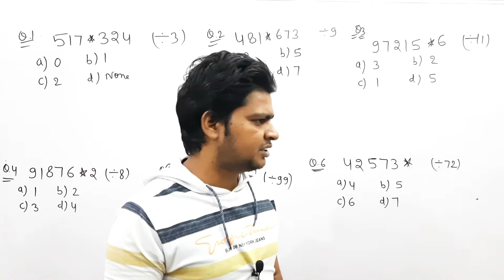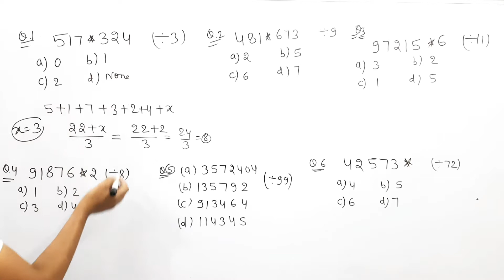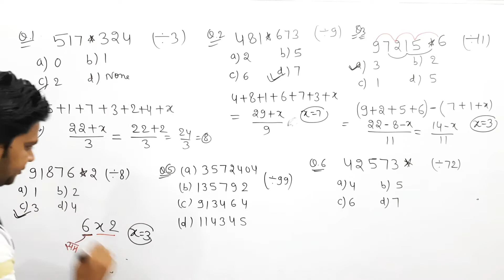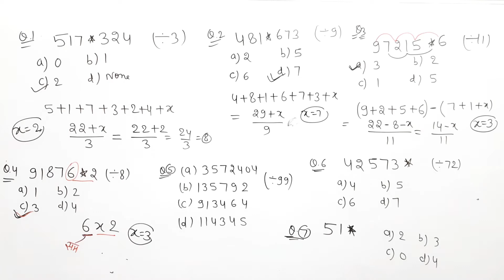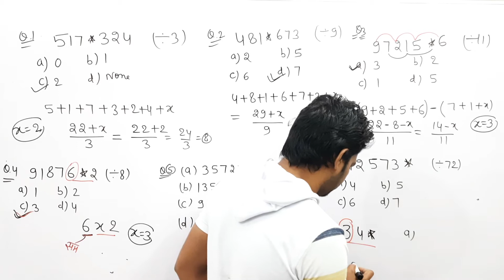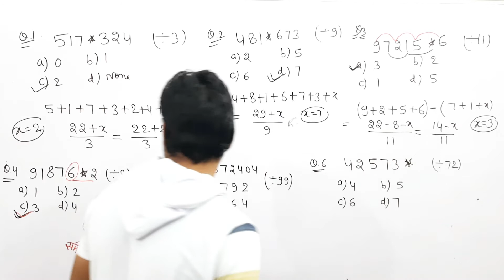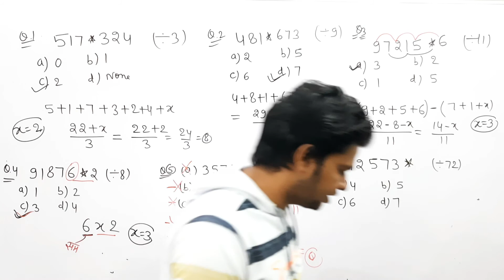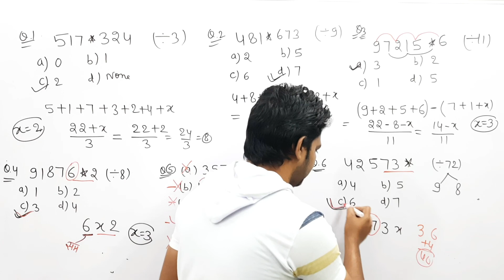Number System (CLASS-2) | Questions Based On Divisibility Rule By Sunil Dhawan||ssc,railway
ABOUT-: In This video sunil dhawan sir discuss about Divisibility Rule

Introduction Number System with a list of formulas with basics.

Number System | Quantitative Aptitude | IBPS | SBI | SSC CGL | SSC CHSL | Railways | NTPC | Competitive Exams 2020

👉Divisibility Rule Of :-
1 = Any integer is divisible by 1.
2 = The last digit is even (0,2,4,6,8).
3 = The sum of the digits is divisible by 3.
4 = The last 2 digits are divisible by 4.
5 = The last digit is 0 or 5.
6 = Is even and is divisible by 3 (it passes both the 2 rule and 3 rule above).
7 = Double the last digit and subtract it from a number made by the other digits. The result must be divisible by 7.
8 = The last three digits are divisible by 8.
9 = The sum of the digits is divisible by 9.
10 = The number ends in 0.
11 = Add and subtract digits in an alternating pattern (add digit, subtract next digit, add next         digit,etc). Then check if that answer is divisible by 11.